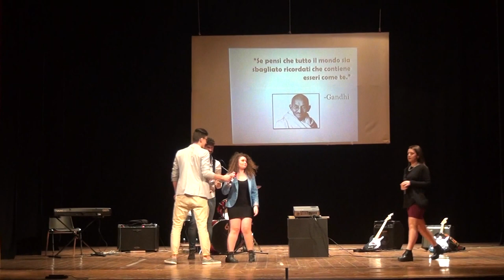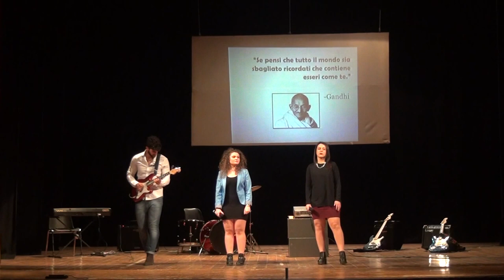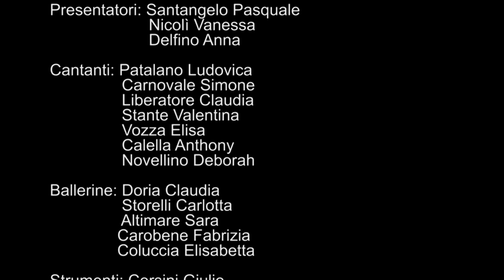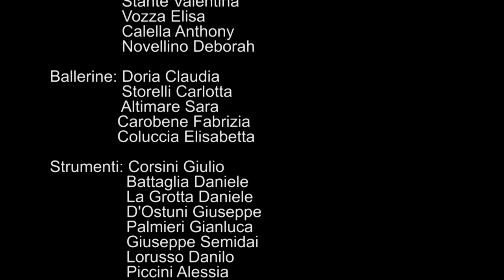"Quando Le Parole Non Bastano" (Live Chiusi)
I.T.E.S Pitagora

Direttore strumenti: Corsini Giulio
Direttore canto: Carnovale Simone
DIrettore danza: Ferrarese Giulia
Direttore riprese:/montaggio: Solito Armando

Presentatori: Santangelo Pasquale
                        Nicolì Vanessa
                        Delfino Anna

Cantanti: Patalano Ludovica
                 Carnovale Simone
                 Liberatore Claudia
                 Stante Valentina
                 Vozza Elisa
          Calella Anthony
          Novellino Deborah

Ballerine: Doria Claudia
                 Storelli Carlotta
                 Altimare Sara
                 Carobene Fabrizia
                 Coluccia Elisabetta

Strumenti: Corsini Giulio
                   Battaglia Daniele
                   La Grotta Daniele
                   D'Ostuni Giuseppe
                   Palmieri Gianluca
                   Giuseppe Semidai
                   Lorusso Danilo
                   Piccini Alessia

Progetti Proiezione: Pulito Serena
                                    Catapano Francesca
                                    Camerino Nicola

Tutor:: De Luca Tina - Aprile Lidia

Tecnici della scuola:  Murianni Carmela - Oppiani Pietro